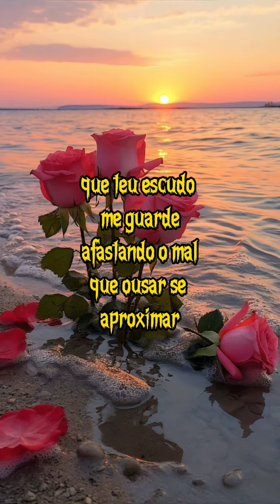mensagens de reflexão